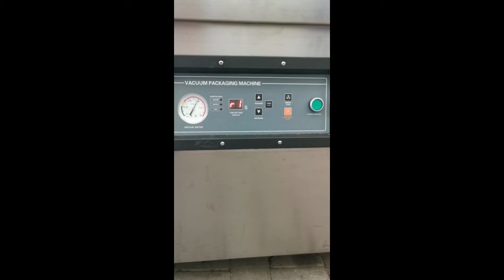758-47: Double chamber vacuum machine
Mobile double chamber vacuum machine, model: DZP600/2SB, serial number: 16D1643, year of construction: 2016.12, 415 V, 3 Ph, 50 Hz, 1.5 kW, seal length: (4x) 600 mm, dimensions chamber: (2x) 600 mm x 400 mm, total dimensions: 1450 mm x 600 mm x 900 mm.